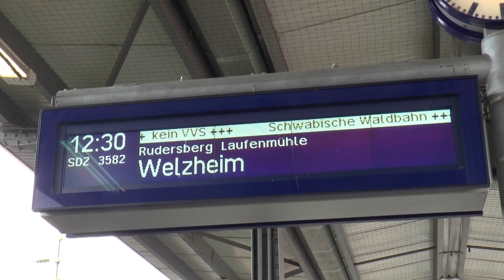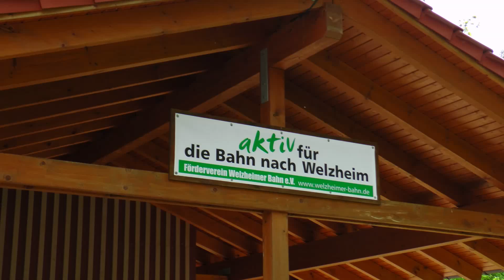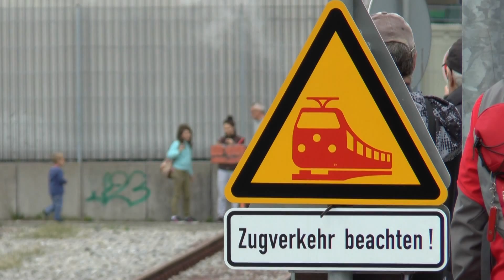97 501 auf der Schwäbischen Waldbahn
Mit 97 501 auf der Fahrt in den Mai nach Welzheim